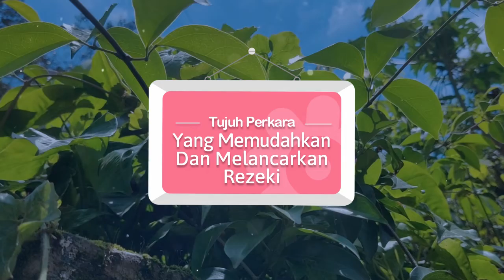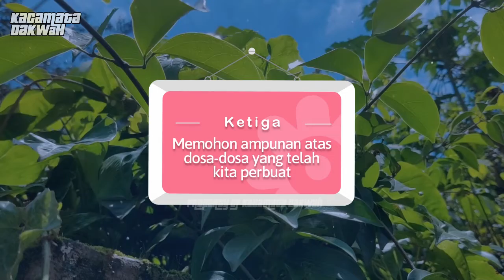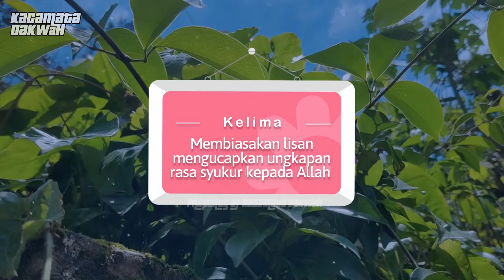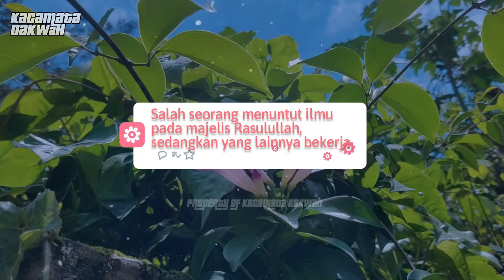7 PERKARA YANG MEMUDAHKAN DAN MELANCARKAN REZEKI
Sahabat Fillah

Rezeki merupakan rahasia dan ketentuan Allah SWT
Semua orang tentu mau rezekinya berlimpah.
Rezeki ini umumnya diartikan banyak orang sebagai uang.
Namun sejatinya rezeki bukan semata-mata uang.